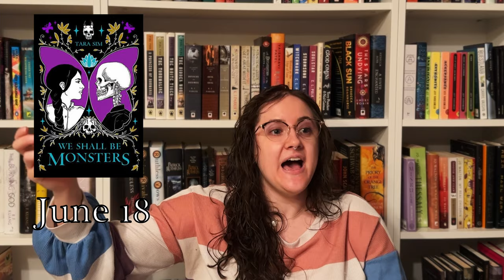Anticipated Spring 2024 Releases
📚BOOKS MENTIONED (and their release dates)📚
Jumpnauts by Hao Jingfang (March 12)
One Eye Opened In That Other Place by Christi Nogle (March 12)
The Emperor and the Endless Palace by Justinian Huang (March 26)
Lake of Souls by Ann Leckie (April 2)
Someone You Can Build a Nest In by John Wiswell (April 2)
The Familiar by Leigh Bardugo (April 9)
Ghost Station by S.A. Barnes (April 9)
The Practice, the Horizon, and the Chain by Sofia Samatar (April 16)
Bitter Water Opera by Nicolette Polek (April 16)
The Dead Cat Tail Assassins by P. Djèlí Clark (April 23)
The Brides of High Hill by Nghi Vo (May 7)
Spin of Fate by A. A. Vora (May 7)
The Last Murder at the End of the World by Stuart Turton (May 21)
Lost Ark Dreaming by Suyi Davies Okungbowa (May 21)
Ninetails: Nine Tales by Sally Wen Mao (May 28)
Mirrored Heaven by Rebecca Roanhorse (June 4)
Service Model by Adrian Tchaikovsky (June 4)
Mouth by Puloma Ghosh (June 11)
Rakesfall by Vajra Chandrasekera (June 18)
We Shall Be Monsters by Tara Sim (June 25)